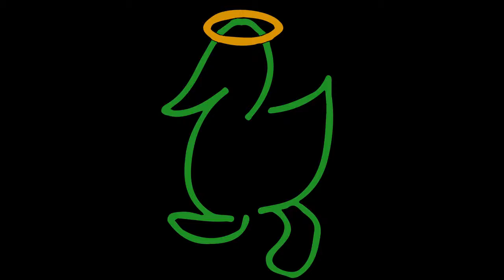Mallard Family Mission Trip Episode 6